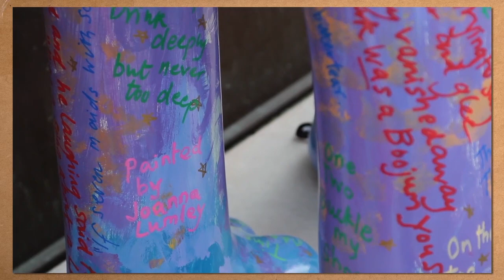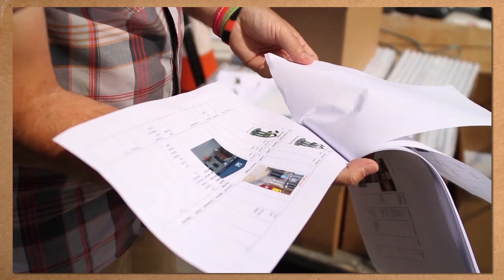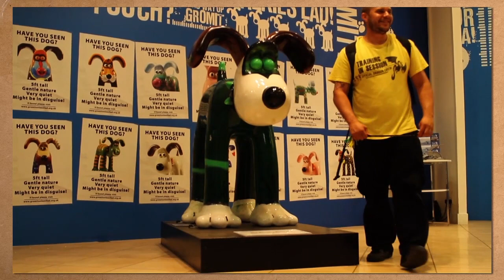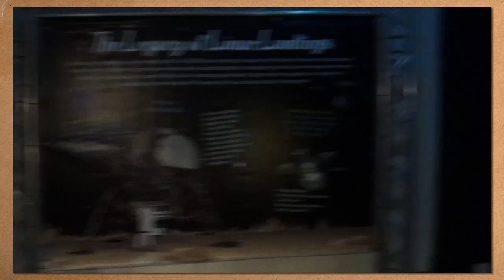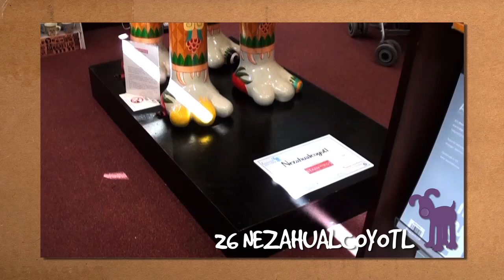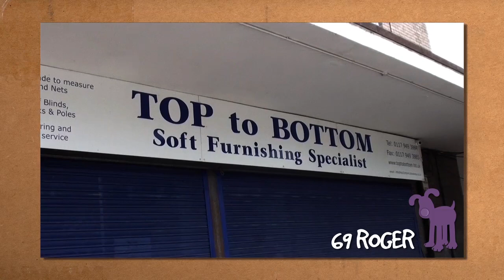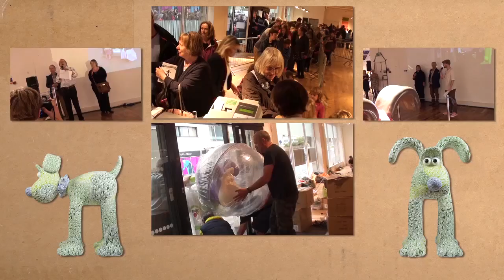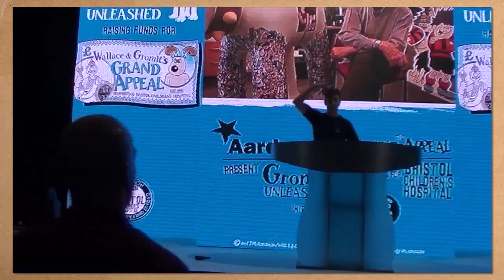Gromit Unleashed Official Video HD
Watch the official video of the Gromit Unleashed Trail which took place in Bristol, UK in the summer of 2013 to raise money for the Bristol Childrens Hospital.